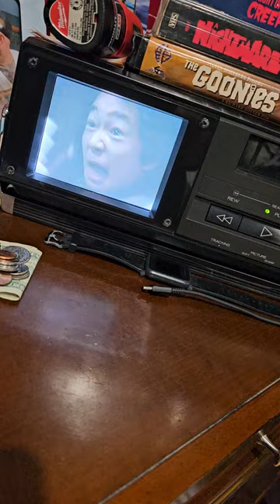The Goonies Kinda Night. 1986 Citizen Portable Vhs/ Color TV Combo.